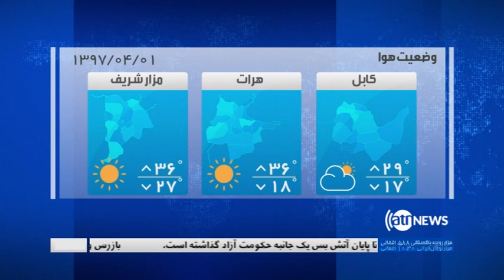Ariana News 08 pm News 21 June 2018 | آریانانیوز، خبرهای دری، ۳۱ جوزا ۱۳۹۷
آزاد گذاشتن رفت و برگشت طالبان در بخش های زیر اداره حکومت
تغییر راهکار امریکا در قبال پناهجویان